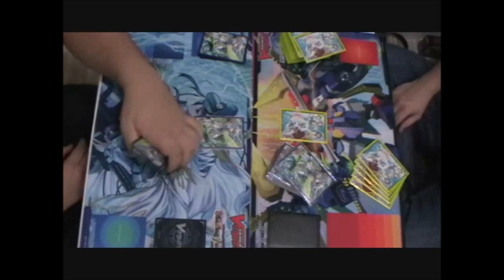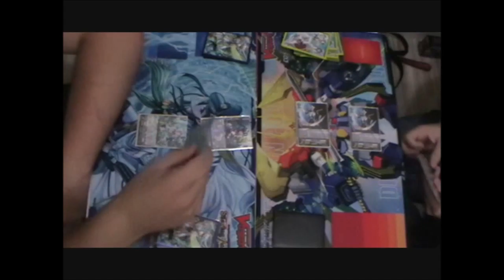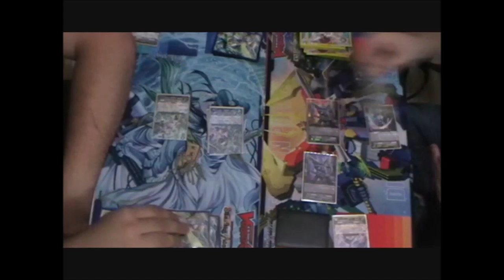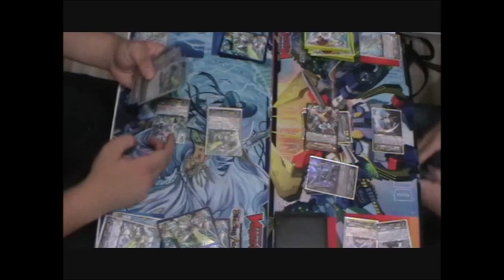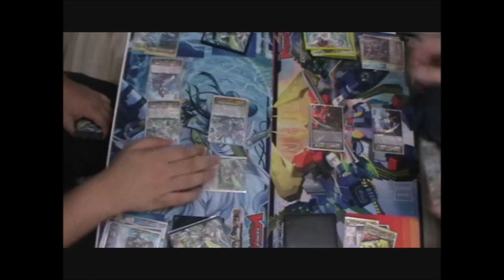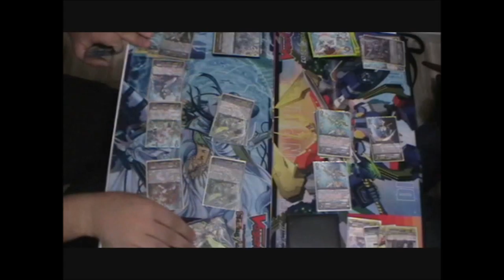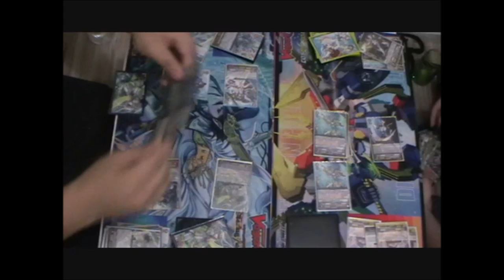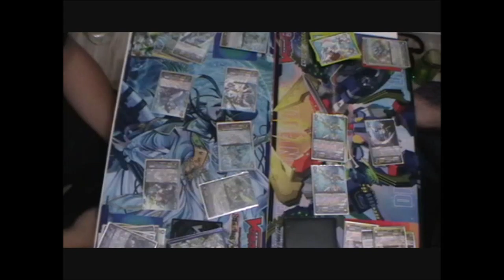bel kai (Aqua Force) VS YuuTsaji (Dimension Police)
Petit match réalisé à la maison entre bel-kai, notre ami ardennais, et Yuu Tsaji de Nancy. Le premier jouait un deck Aqua Force Thavas et stride Lambros (Lambros, Lambros, la force du fruit ^^) et le second un Dimension Police Enigman.